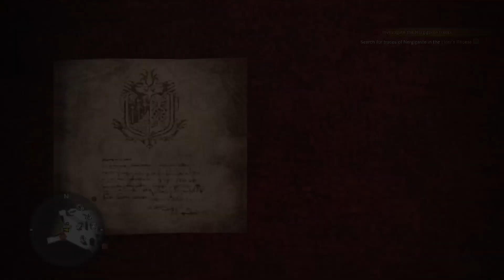Monster Hunter: World - Lavasioth Solo (HR13)